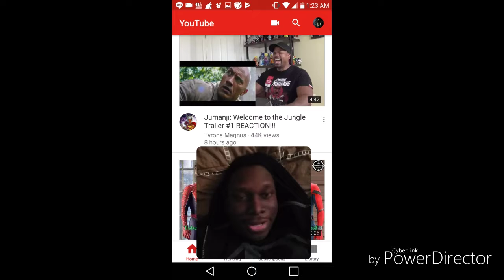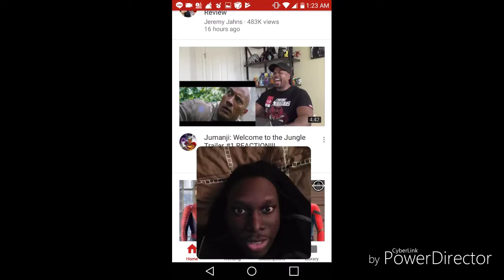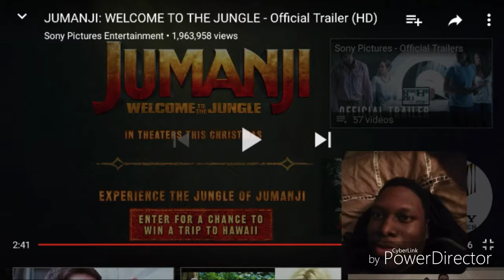Jumanji 2 trailer reaction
Yep Jumanji 2 is coming.
Checking out the 1st trailer. I hope its good 😊